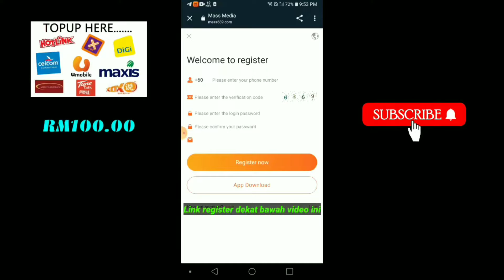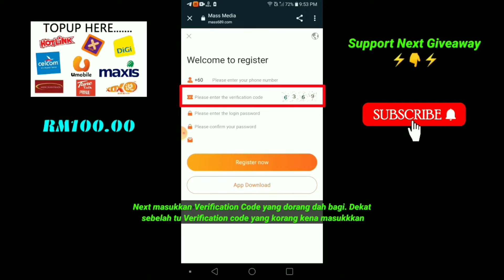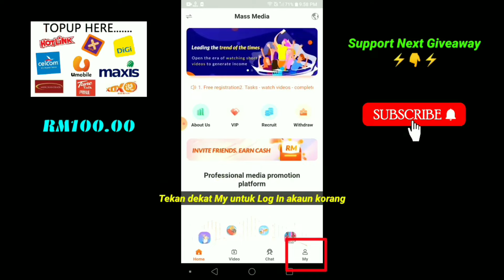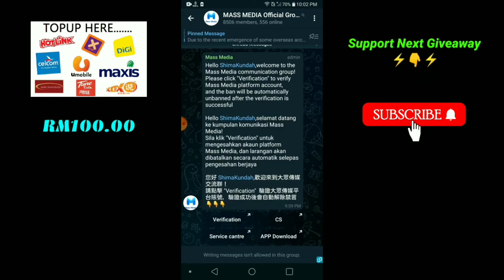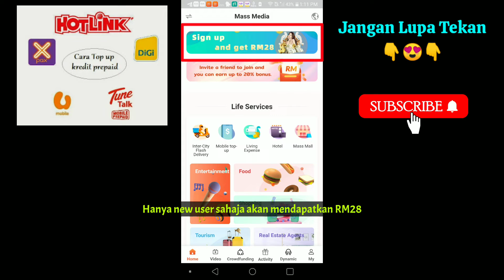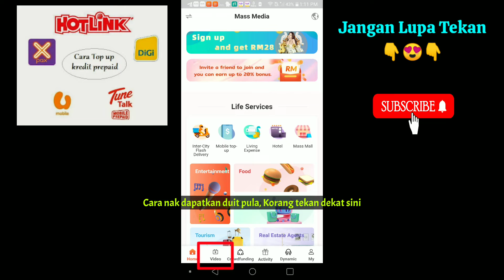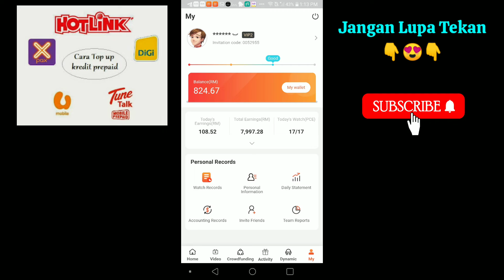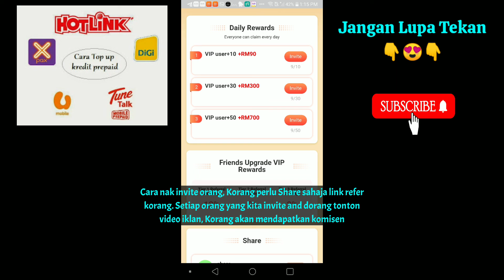TERBARU !! APLIKASI TOPUP PERCUMA TERBARU | TEBUS SEKARANG RM28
CARA TEBUS RM28 DUIT/TOPUP FREE. CARA DAPAT TOPUP FREE. APLIKASI TOPUP PERCUMA TERBARU. HANYA TONTON VIDEO IKLAN SAHAJA DIBAYAR LEBIH RM5000 RINGGIT.

📌 CARA REGISTER

2 ) MASUKKAN NUMBER PHONE, CODE VERIFICATION YANG DAH DI SEDIAKAN DAN JUGA BUAT KATA LALUAN

3 ) MASUKKAN CODE REFER ( 0052955 ) KALAU KORANG TEKAN LINK REGISTER, CODE REFER AUTO MASUK

4 ) DAH BERJAYA REGISTER, TEKAN BALIK LINK REGISTER DAN DOWNLOAD APPS

5 ) CARA NAK VERIFICATION AKAUN TONTON DALAM VIDEO

CARA DAPAT TOPUP FREE MAXIS
CARA DAPAT  TOPUP FRRE CELCOM
CARA DAPAT TOPUP FREE DIGI
CARA DAPAT TOPUP FREE UMOBILE

Saya Buat Duit Tanpa Modal hanya mengajarkan dan berkongsikan Aplikasi/Website yang berpotensi menghasilkan wang ringgit atau top up secara percuma sahaja.